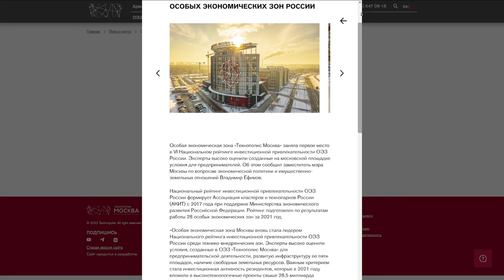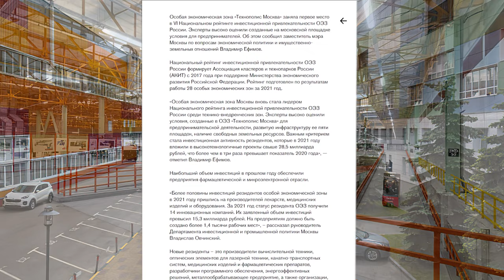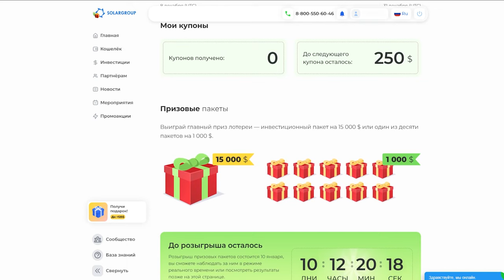Événements clés du projet : digest du mois de décembre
En décembre, une nouvelle étape a commencé dans la construction du BTEI "Sovelmash" : il s'agit du montage et de l'installation de l'équipement technologique, déménagé des locaux en location de "Sovelmash".

Parallèlement, d'autres travaux de construction ont également été effectués à l'intérieur et à l'extérieur du bâtiment.

Pour en savoir plus sur l'avancement de la construction du BTEI et d'autres nouvelles, regardez le digest vidéo du mois de décembre que nous avons préparé pour vous.

En outre, nous nous souviendrons des événements qui ont eu lieu :

• qui a rendu une visite d'affaires à "Sovelmash",
• où et pourquoi la zone économique spéciale "Technopolis "Moscou" est-elle devenue gagnante,
• où la meilleure vidéo sur le projet des "Moteurs Duyunov" a-t-elle été publiée.

Regardez le digest vidéo des événements clés et restez au courant de l'évolution du projet des "Moteurs Duyunov".